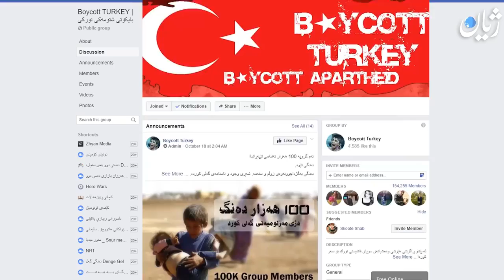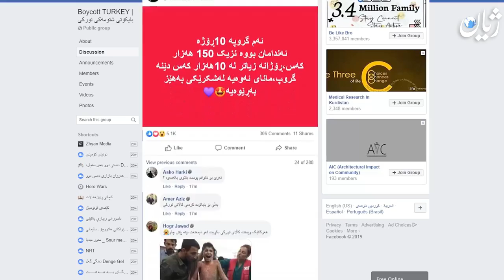بایکۆتی کاڵای تورکی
ڕای هاوڵاتیان لەسەر بایکۆت کردنی کاڵای تورکی ؟